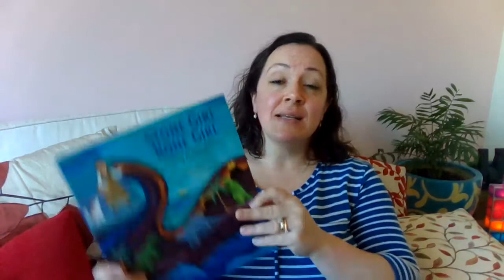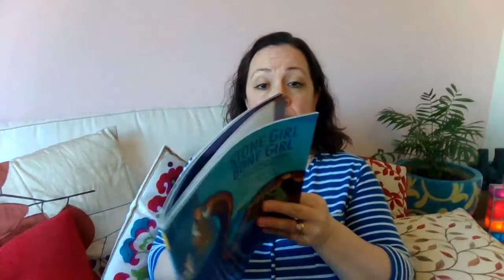Stone Girl Bone Girl